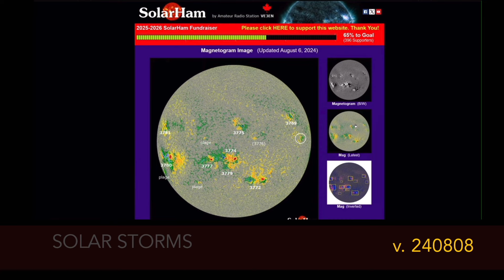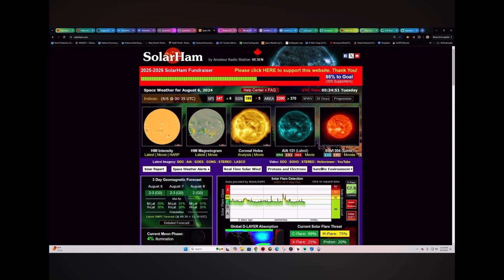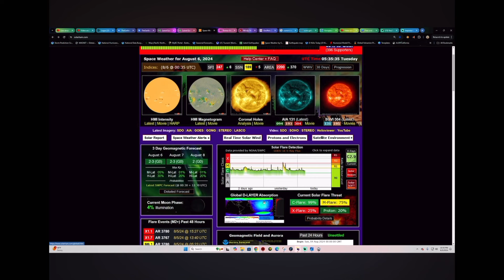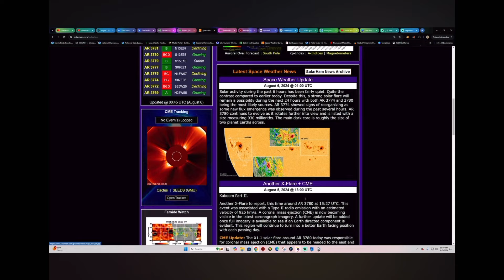ShiftWatch 240808 Sandy on Inner Earth, sunspot maximum, dimensional evidence, Andara Magic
Starbuck’s Mystery School presents: ShiftWatch with Starbuck

Neo Dreams, The Big Let Down

240808 - Episode 19

ShiftWatch
A recap of current multidimensional conditions

2:17 News
Sandy and I set down for a session where we explored what triggered her to reach out. Inner Earth had much to do with it but that was just a starting point.

5:00 Space Weather Effects
Record setting sunspot activity has been rising and it appears that these spots are gaining strength as the sun rotates them back into earth-facing positions.
The Earthmaster
Solarham.com

8:49 Vibration matching
A few notable incidents were recorded recently (and when I say recent I mean in the last few days) and I offer them for your consideration. First - Clouds or craft over Taiwan? You be the judge. Followed by significant craft recorded over the Tucson Arizona skies. Skeptics may suggest this is aircraft - you’ll see approximately 30 seconds in (9:50), a craft entering from the left that powers up like no aircraft I’ve ever seen. As the recording continues - there begins to be a considerable amount of traffic with multiple craft within the field of view - again like nothing I’ve witnessed before.

13:51 P.S.
It’s no coincidence that the topic of Andaras has come to the forefront again and it coincides with a video I ran across yesterday. Here is a snippet of Mickey Magic explaining the magic behind Andara crystals.